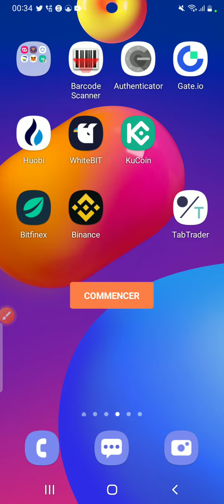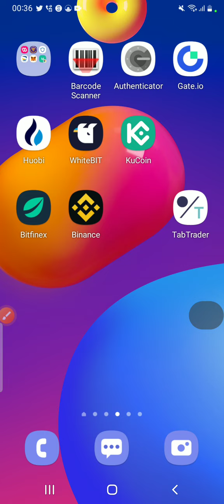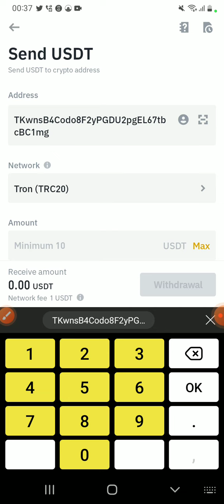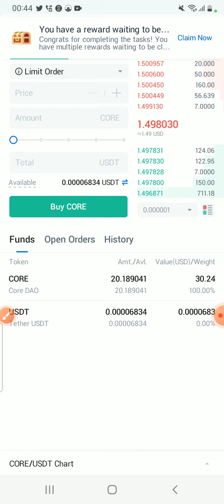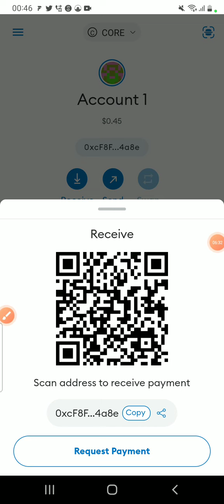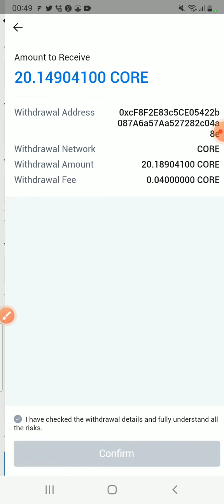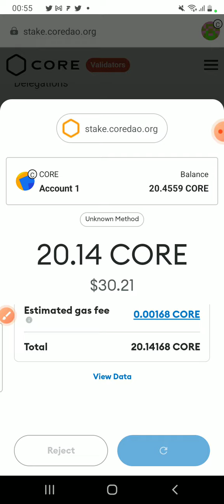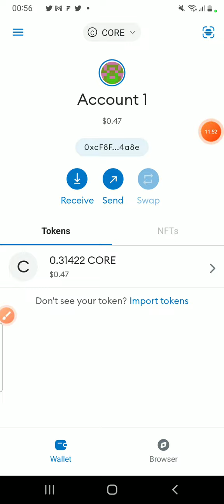شرح تحويل الاموال من المنصات